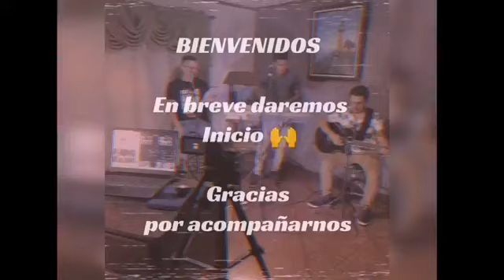culto dominical 9/5/2021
culto